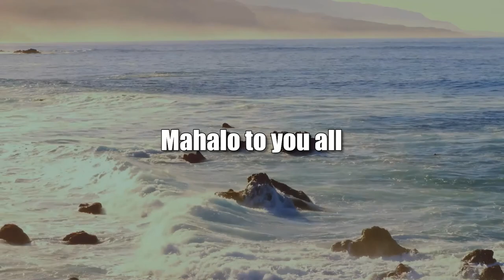We Can't Legislate Renewables as Imagined (Perspectives on Energy)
Reliance on Renewables and Reliability.  The host for this show is Guillermo Sabatier.

As we have seen energy concerns play out this week, it is becoming painfully evident that a shift towards 100% renewables cannot happen as legislated by wishful thinkers.  California and parts of the western United States have been dealing with severe drought, heat waves and now constraints impacting their ability to meet their peak energy demands.  As this same state passed legislation to exclude internal combustion vehicles from their roads by 2035, they also urgently asked electric vehicle owners to delay charging them due to the utility concerns with supplying that demand.  Examples like these, though painful, can prove quite useful to fine tune the approach to better leverage renewable resources while balancing that with a diversified energy mix.